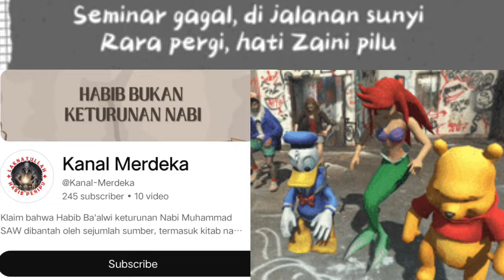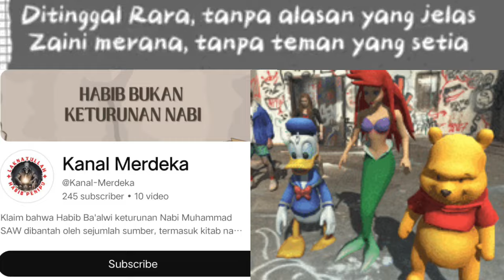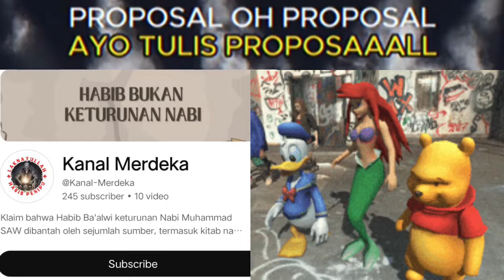Proposal Zaini Ditolak..!! Budak Sebatang Kara🤣🤣🤣